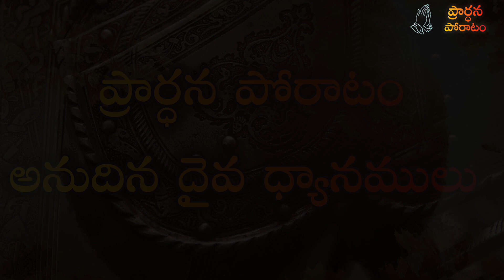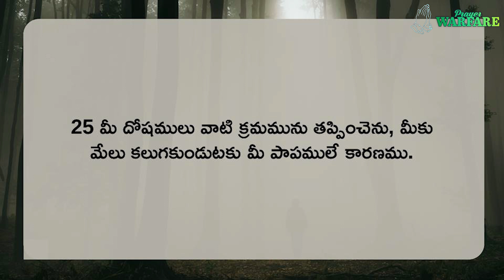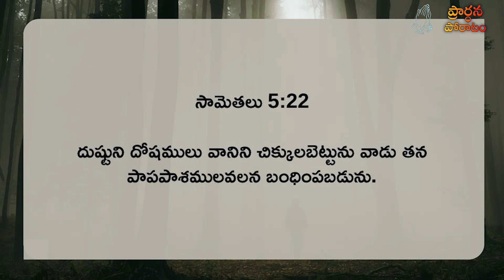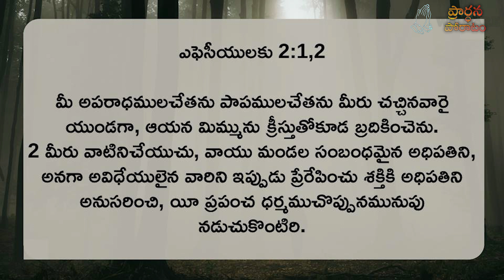LIVE: Prayer Warfare ప్రార్ధన పోరాటం | Man of God. Joshua Gummalla | 16.10.2024 5AM | PGC JGM